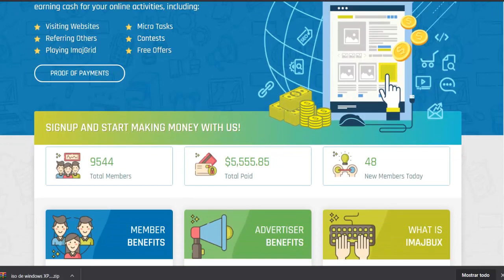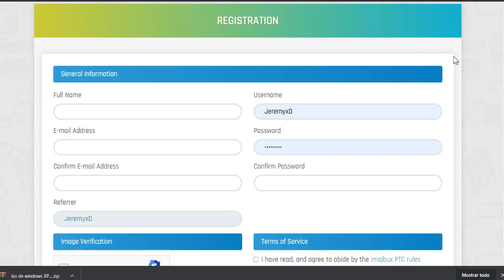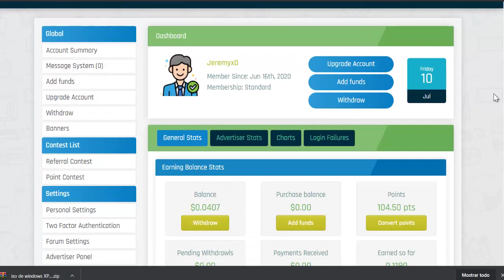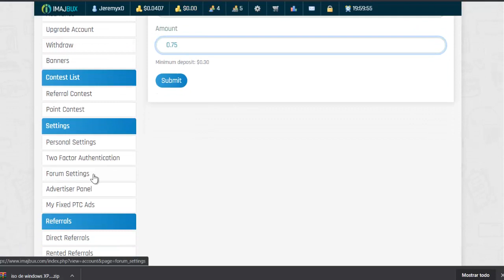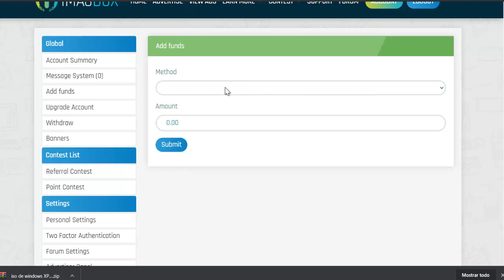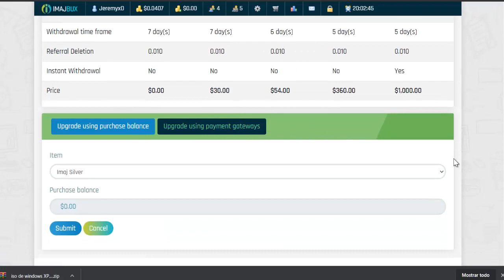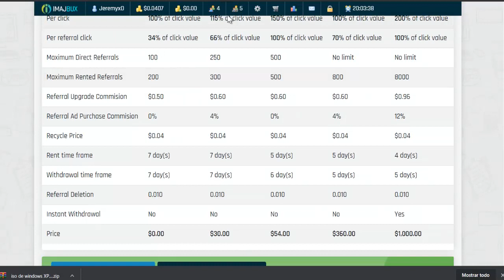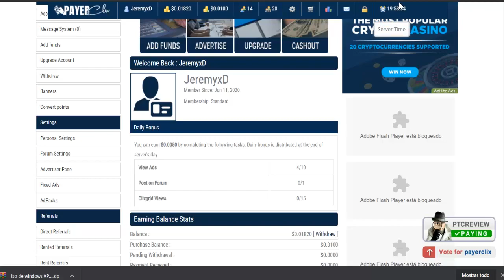Cómo ganar dinero por internet sin invertir en este 2020 (SITIOS PAGANDO 2020)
Link de los sitios para ganar dinero